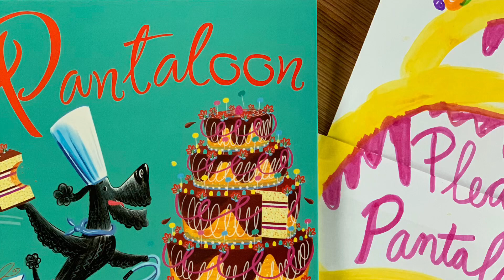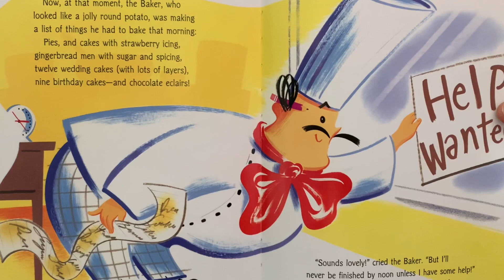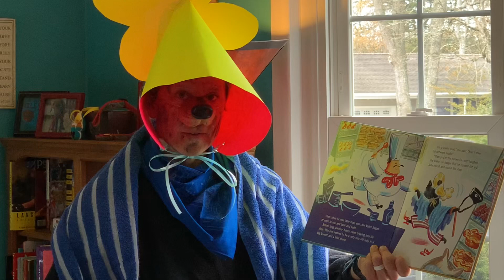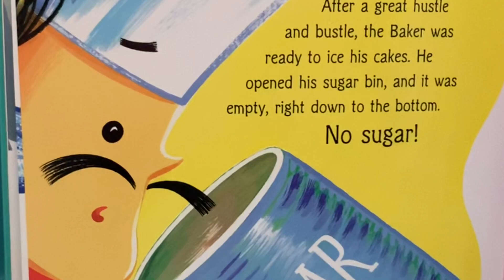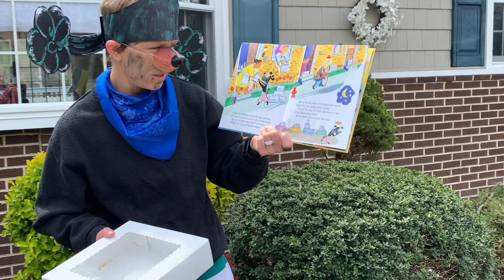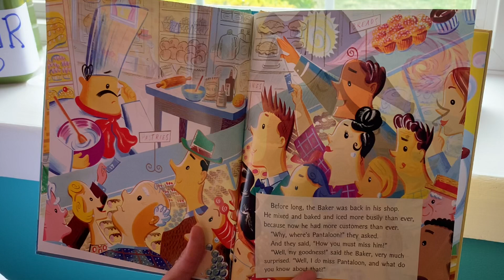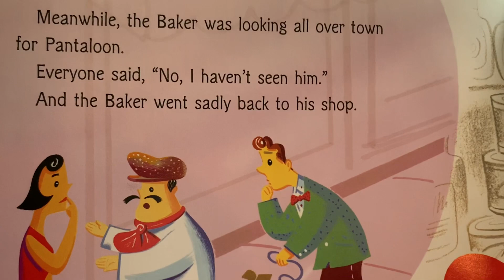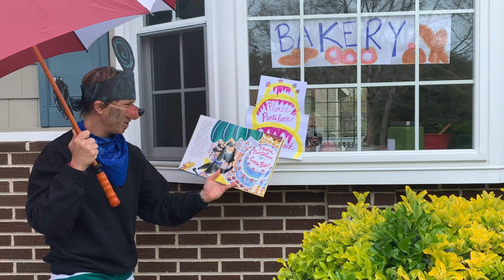Carrie Merritt OCPS - Read Aloud 24 ~. Pantaloon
Hi OCPS, Merritt Monkeys and Readers! Happy Friday! I am so excited for today’s read aloud. I have designated the next few Friday’s as “Classic Book Friday”. Each of these “Classic Books” will be favorites from my childhood. Today’s selection is Pantaloon, by Kathryn Jackson. Pantaloon was originally written in 1951, then updated in 1979. Pantaloon or “Panta Woo Woo” as I used to call it was an absolute favorite. I wanted this book read to me every night! Although, my parents—Marna and Poppy—would occasionally try to shorten it! Dogs, bikes and bakeries make the perfect book! I hope you enjoy this “classic” favorite of mine! Happy Friday, Happy Reading, Happy Weekend!